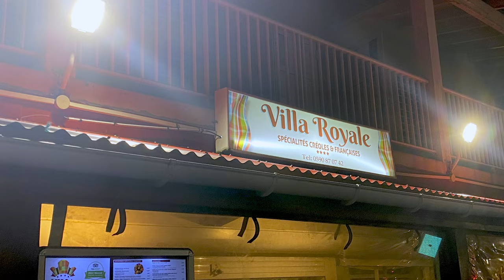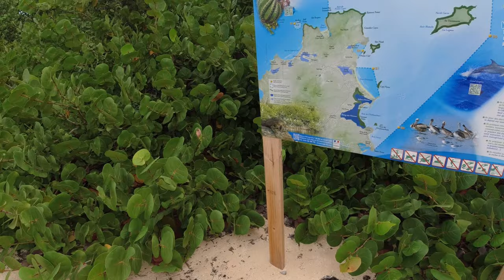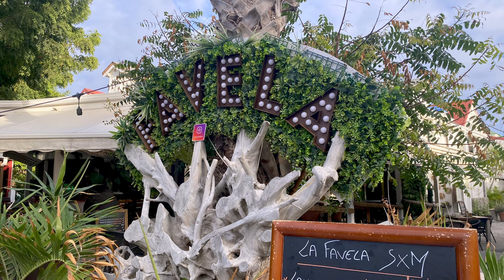We accidently dinghied onto a NUDE BEACH 🫣 during our first LTD Sailing Flotilla | (1 of 2)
LTD Sailing (Living the Dream) was sponsoring a Cruise Crew Review Flotilla and contacted Janis and I to see if we would be interested. Two catamarans with 9 aboard one and 8 abord the other would set sail from Marigot Bay | Grand Case | Tintamarre | Orient Bay | Ile Fourche (Horseshoe Island) | Gustavia | Anse du Colombier | Simpson Bay | Marigot Bay

Special thanks to Robert Lenker (Instagram; "rlenks1") for the drone footage.